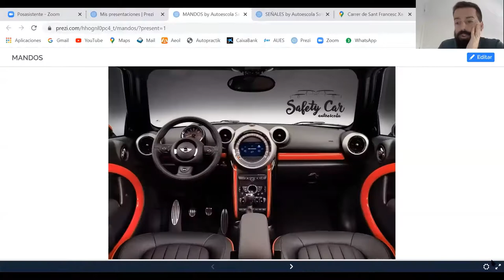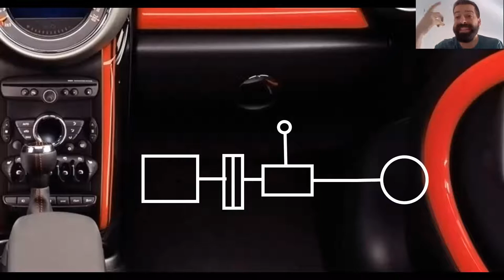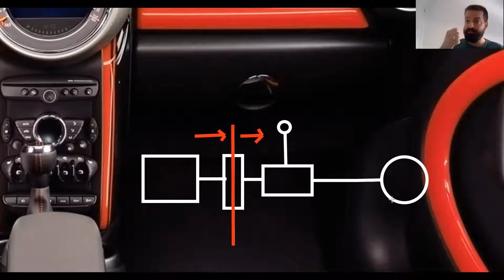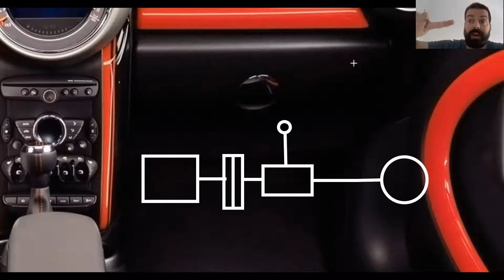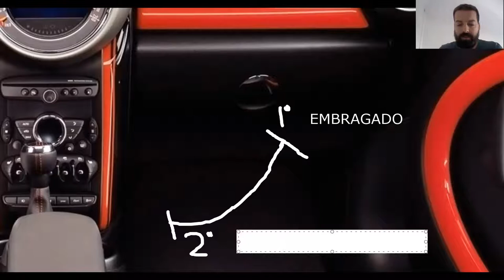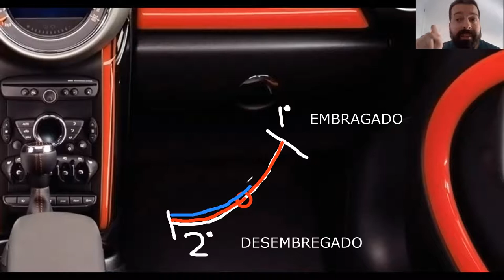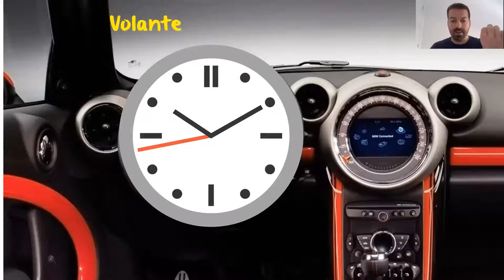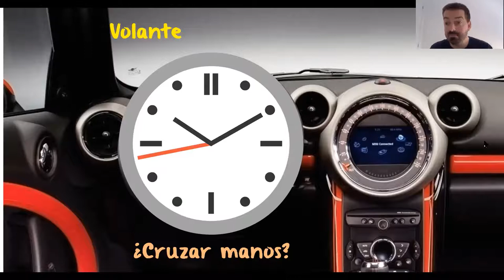TEORICA SAFETY CAR: Mandos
Tema de teórica de Mandos para el carnet de conducir por Safety Car Autoescola.